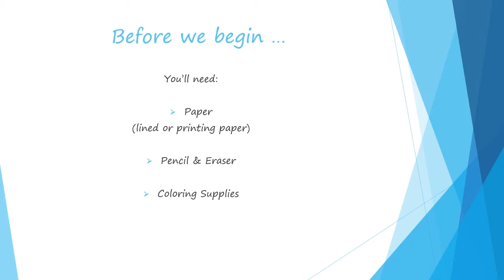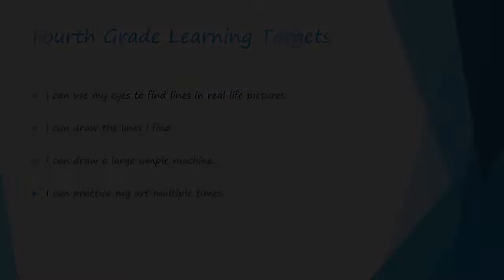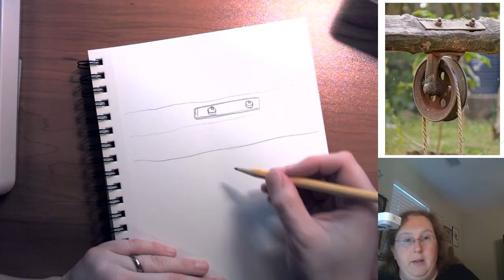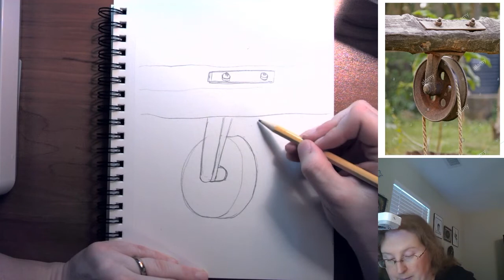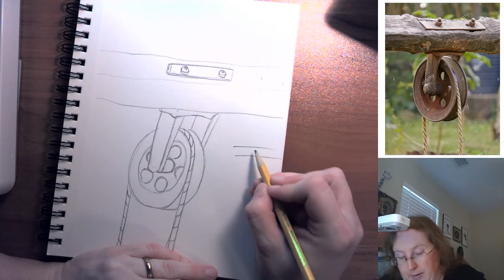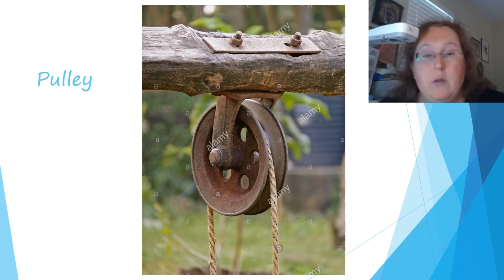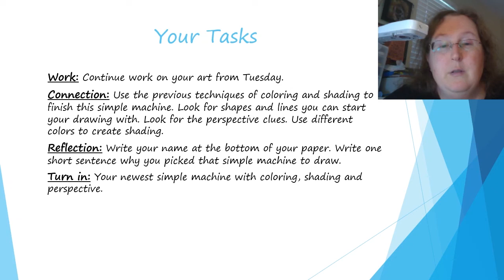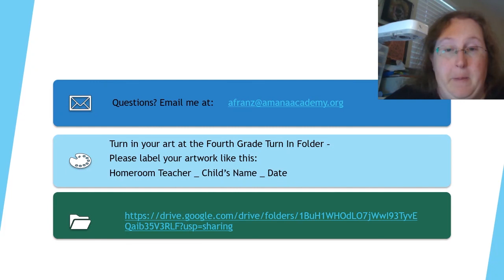Virtual Art Fourth Grade April 30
Art lesson for April 30th